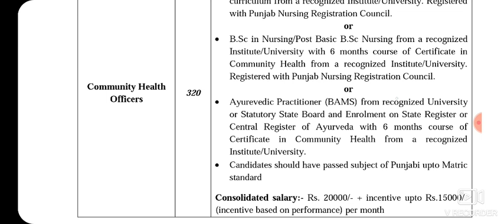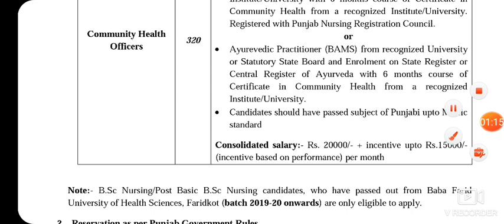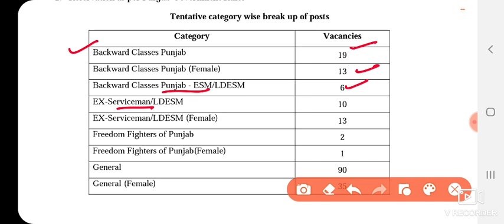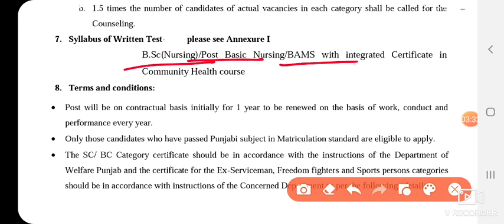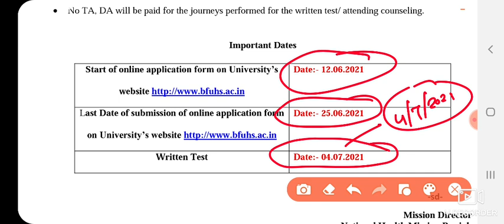National Health Mission ਵਿਚ ਆਈ ਭਰਤੀ Jaldi apply karo